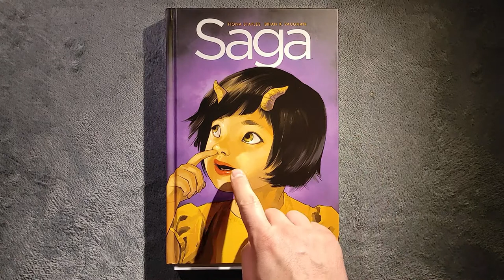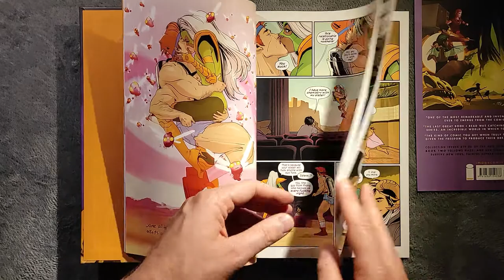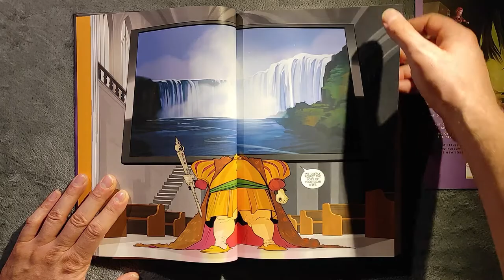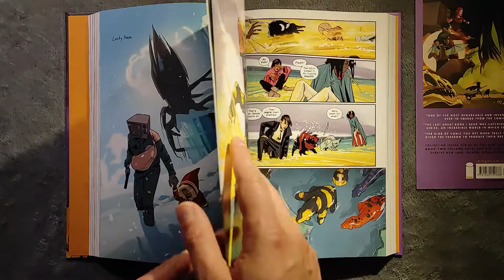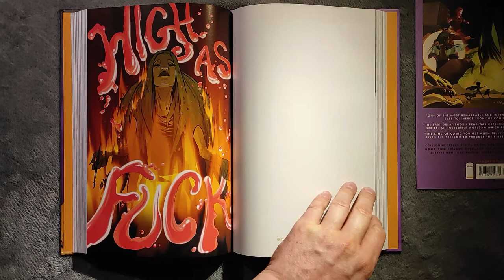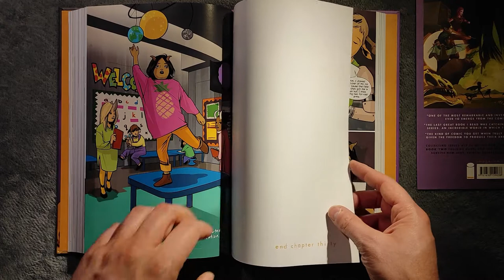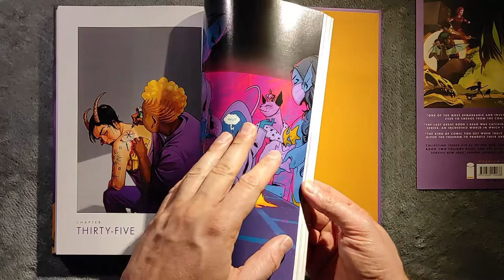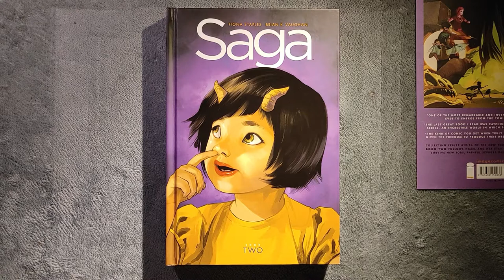ASMR FRENCH | FRANÇAIS - SAGA Image Deluxe Edition Hardcover Vol.2, Brian K Vaughan !! Mature Only !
Si vous aimez l'ASMR, si vous aimez les comics, je vous conseil de cliquer!!
Ici SAGA Image Deluxe Edition Hardcover Vol.2, by Brian K Vaughan!! pour une aventure intersidérale WTF!!